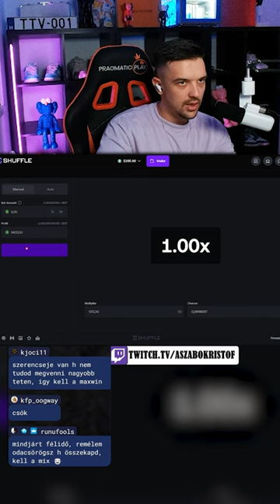ha a slot nem adja akkor limbo adja 😁😁